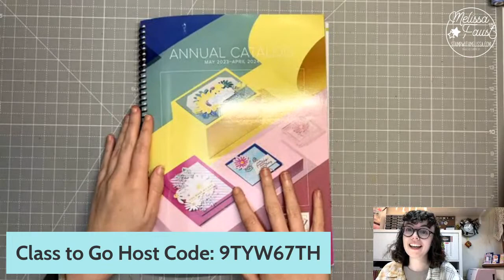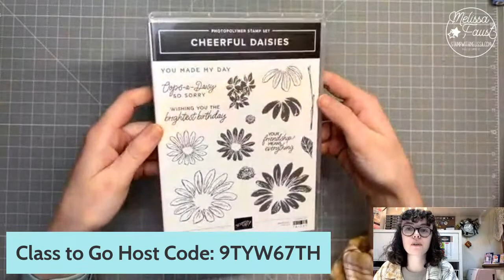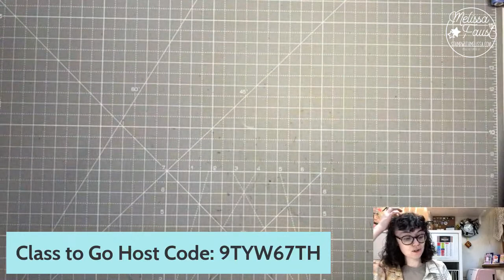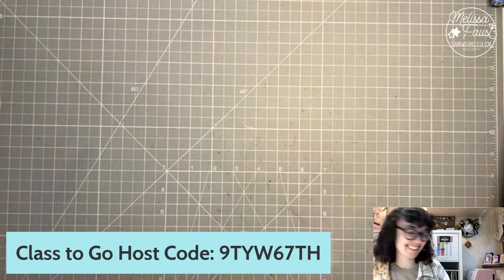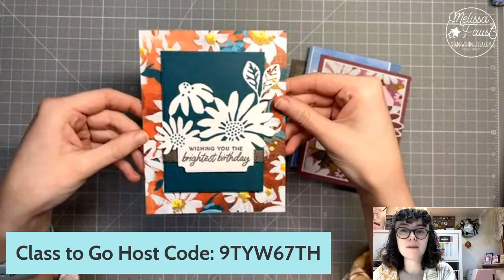🔴 LIVE: Stampin' Up! Cheerful Daisies Bundle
Join me for this week's Class to Go to make three cards with the Cheerful Daisies bundle from Stampin' Up!

MAKE AND TAKES:
Get all 6 Card Kits for tonight's cards by placing an order in my online store using host code 9TYW67TH from April 29 - May 5, 2023.

$35 Orders: Get 6 Card Kits (2 each of 3 designs)
$50 Orders: Get the Card Kits & a FREE embellishment!